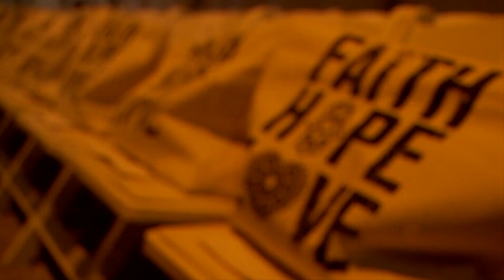CIA MARITIMA MBFW Spring Summer 2011 Miami - Fashion Channel